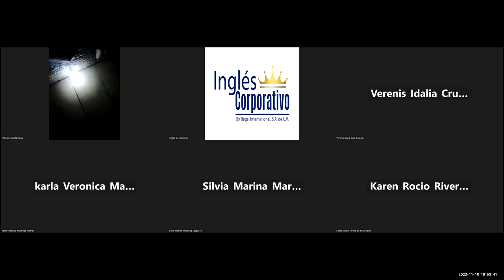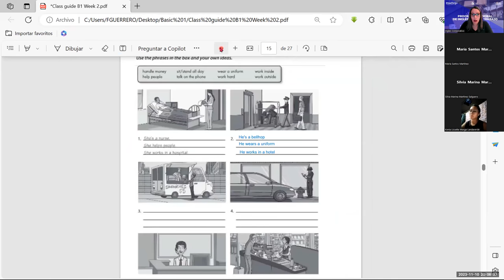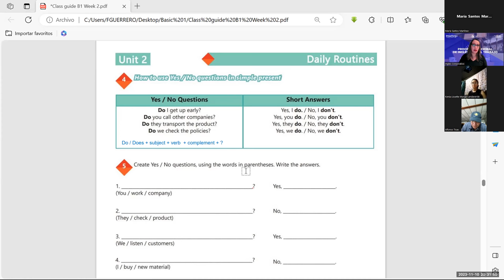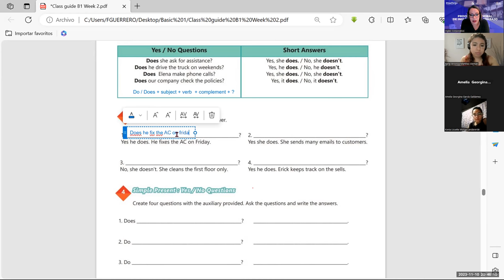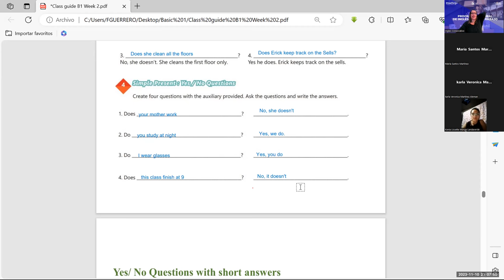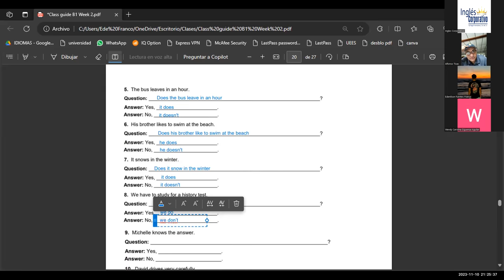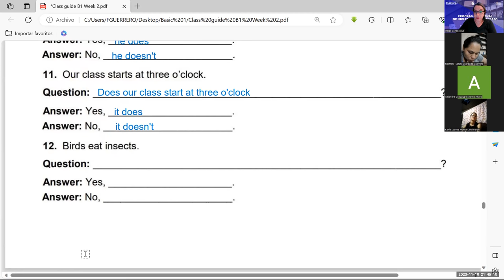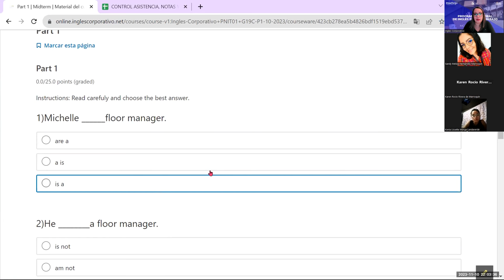session -08-10-11-2023-IC29750-0014-2023-Guerrero- Daily routines activities practice